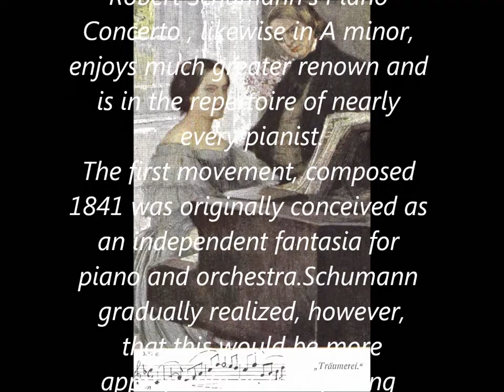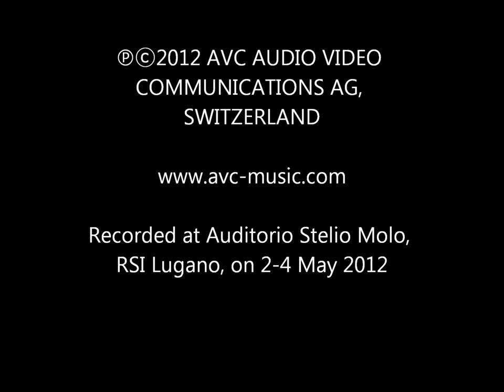Patricia Pagny , Claude Villaret - ROBERT SCHUMANN Intermezzo from Piano Concerto op.54 in A Minor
ROBERT SCHUMANN Intermezzo from Piano Concerto op.54 in A Minor
Patricia Pagny, piano
OSI conducted by Claude Villaret

CD NOVALIS 2012   available through Amazon